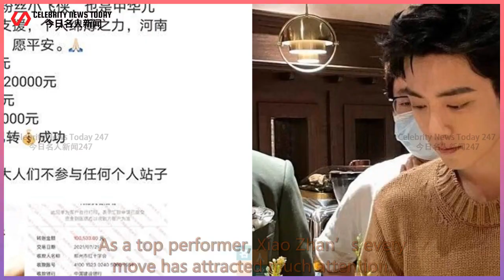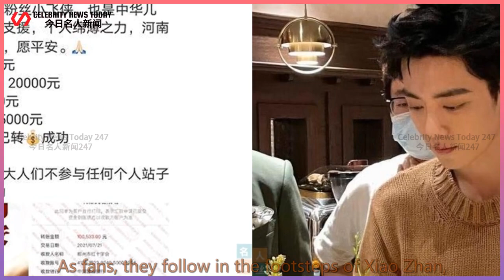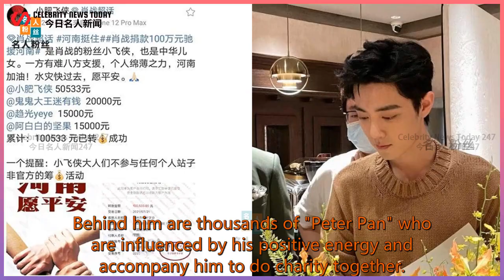I thought Xiao Zhan only donated 1 million to Henan, but he didn't expect that he would do so ...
Celebrity News Today 247 2021/07/24 : I thought Xiao Zhan only donated 1 million to Henan, but he didn't expect that he would do so much!
 I thought Xiao Zhan only donated 1 million to Henan, but he didn't expect that he would do so much!  As a top performer, Xiao Zhan’s every move has attracted much attention.  This time the stars donated to Henan, and Xiao Zhan's actions were also seen by netizens.  Xiao Zhan immediately donated 1 million yuan to help Henan.  Such action is still unavoidable